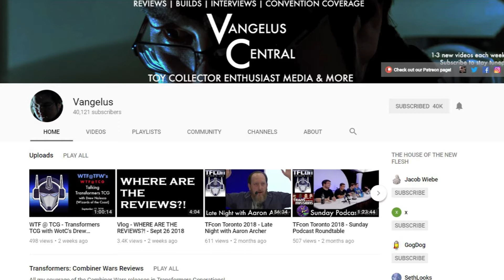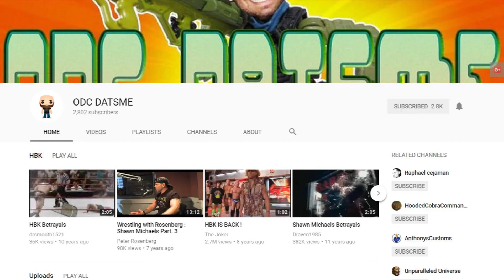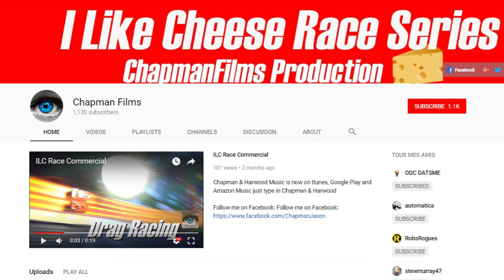Action Figure Reviews VS Showcase Videos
Hows it goin FAM!?  Just wanted to share an idea for a slightly different action figure segment for the channel.  But before I debut the content, I wanted to go a little in depth into why I am doing this in the first place.  Figure reviews vs. showcase vids.  Check out the vid to get all the details!

Your feedback is greatly appreciated so don't hesitate to leave your thought, opinions, and comments in the comment section.